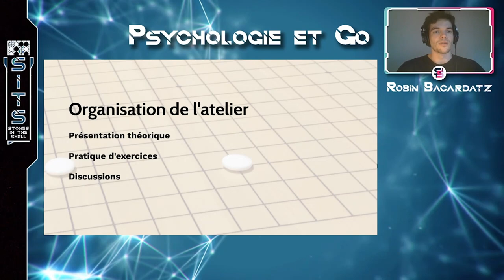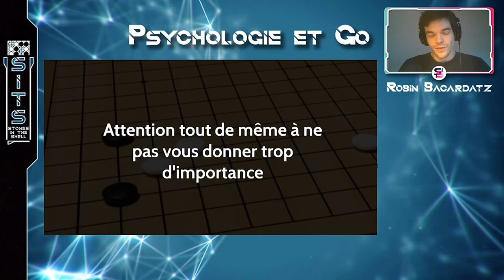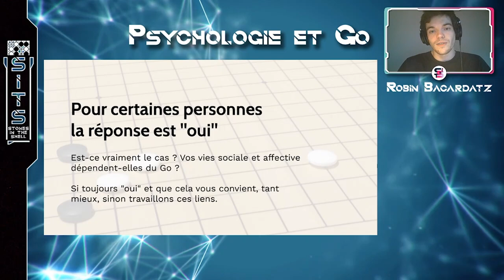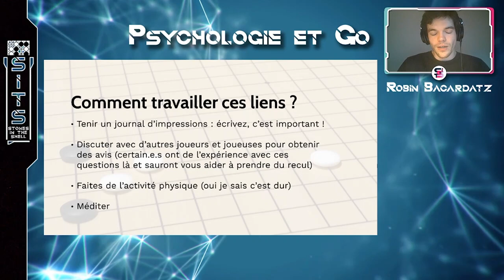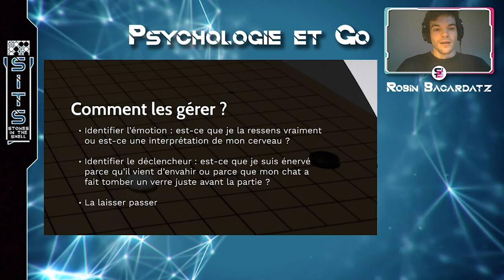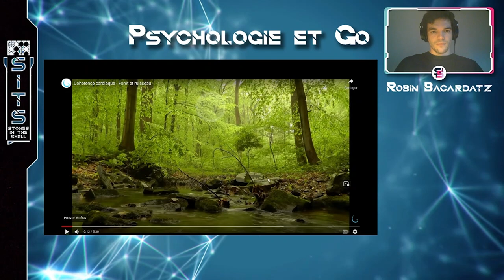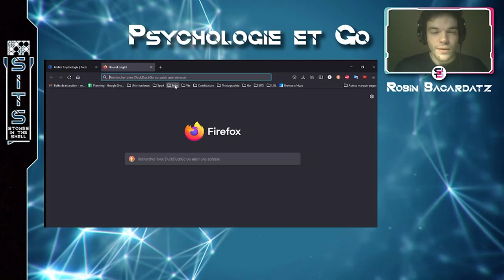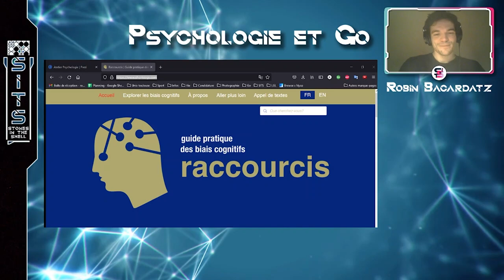SITS | Psychologie et Go | Robin Bacardatz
PSYCHOLOGIE ET GO
Atelier spécial encadré par Robin Bacardatz licencié en psychologie

Descriptif : Entre questionnement identitaire et gestion de ses émotions, voyons comment nos vies de joueurs et joueuses de Go peuvent être améliorées.